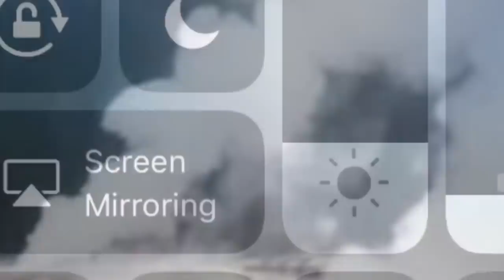Yellowstone volcano eruption Geyser erupts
YELLOWSTONE National Park visitors were left stunned after a geyser erupted, spewing baffling contents.
Ear Spring geyser sent rubbish flying metres into the air at the world famous park, showering the ground with rubbish, including cigarette butts, a baby’s dummy and almost 100 coins.